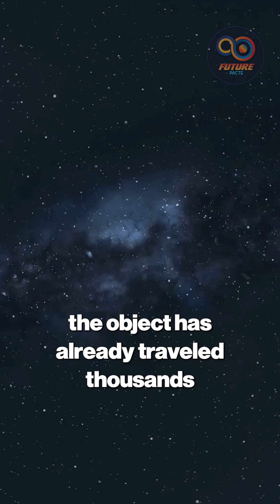Captured at Last: The Ghostly Interstellar Object 3I/ATLAS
The clearest shot of 3I/ATLAS, the mysterious interstellar object, has finally been captured — and what astronomers found inside the blur is rewriting space science. This is not an ordinary comet; it moves faster than light can follow and hides secrets that even NASA won’t explain.

In this video, we uncover how scientists chased 3I/ATLAS across the stars using advanced tracking software and stacked over sixty long exposures to reveal what looked like a ghost — a perfectly balanced blur of motion and precision. Could this be a natural wanderer or a technological relic from another system? Discover how this faint streak of light became one of the clearest interstellar captures in human history.

Join us for more space tech, interstellar mysteries, and mind-expanding science facts from across the galaxy.